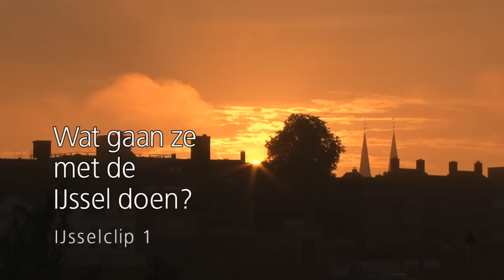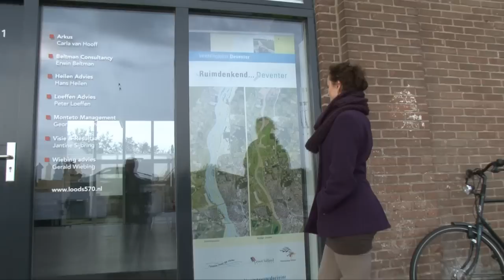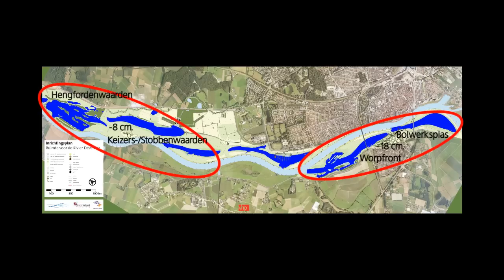IJsselClip1: Wat doen ze met de IJssel?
In de IJssel bij Deventer worden nevengeulen gegraven, om het water beter te laten doorstromen.
In deze video een introductie op dit project.